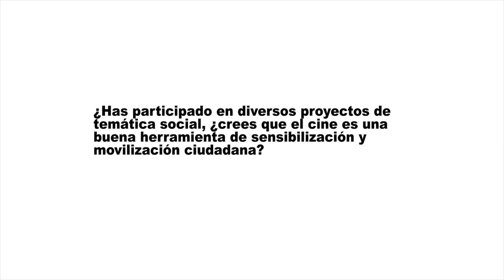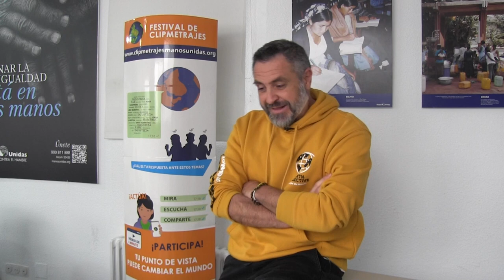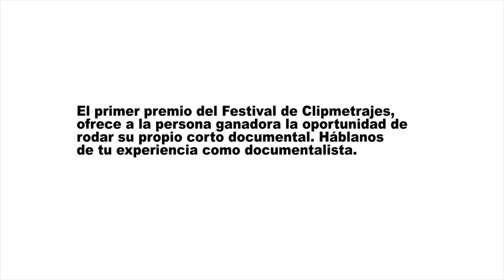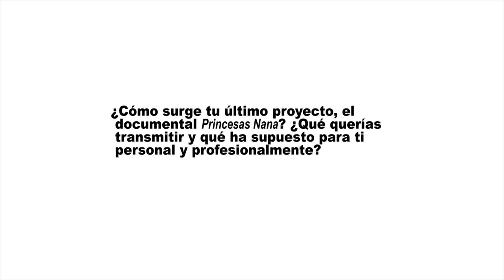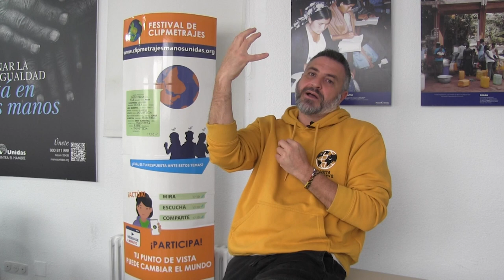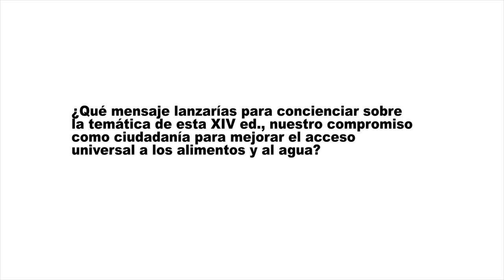Entrevista con el director y actor Quike Francés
En esta entrevista, el director y actor Quike Francés, nos habla de sus últimos proyectos, de su experiencia delante y detrás de la cámara y anima a todas las personas a dejar volar su creatividad y presentar sus propuestas a esta nueva edición del Festival de Clipmetrajes de Manos Unidas.